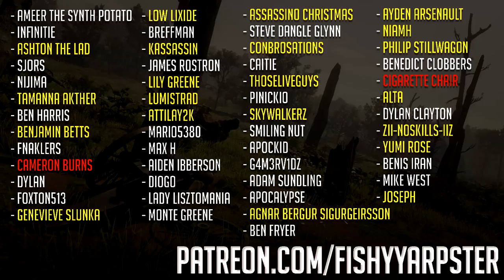The Cowardice of General Quincy Harris & The Ghosts at Bolger Glade - Red Dead Redemption 2